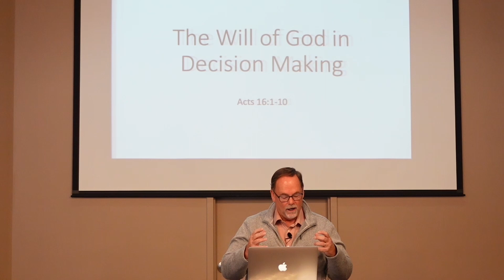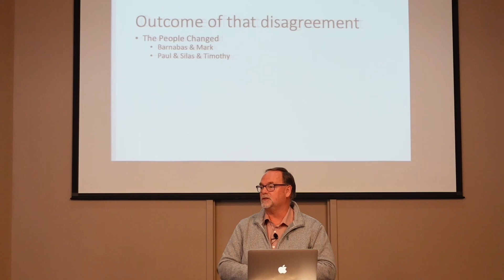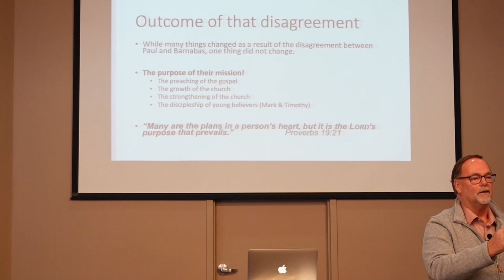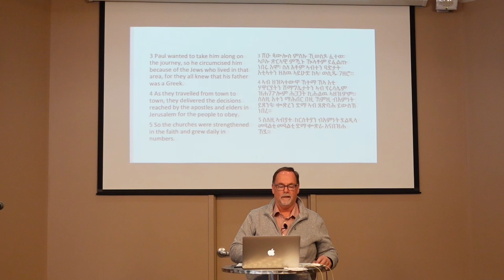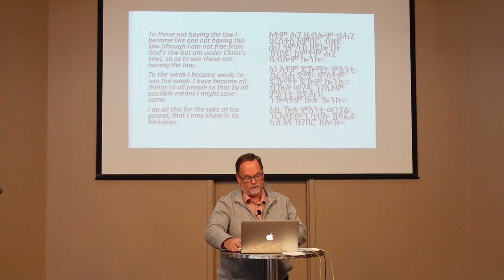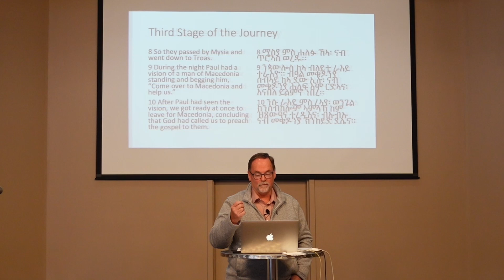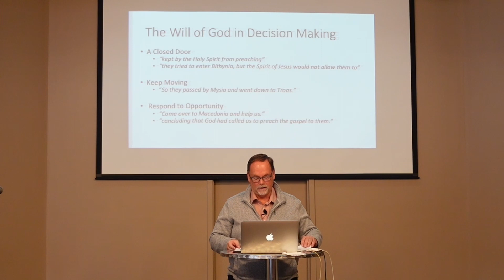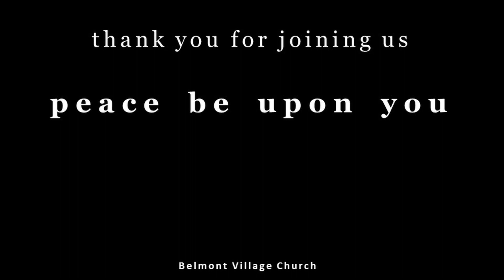The Will of God in Decision Making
00:05 - 3 Hymns
  * "Great is Thy Faithfulness"

00:15 - Message: "The Will of God in Decision Making"
  * Speaker: Harry Whyte
  * Scripture: Acts 16 : 1-10

32:36 - Lord I Need You

32:46 - Feedback Reminder